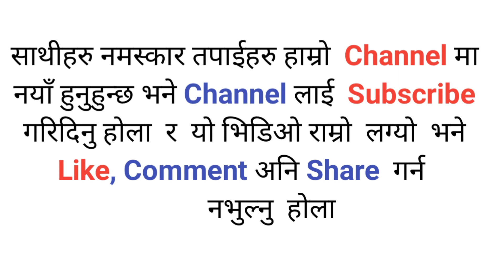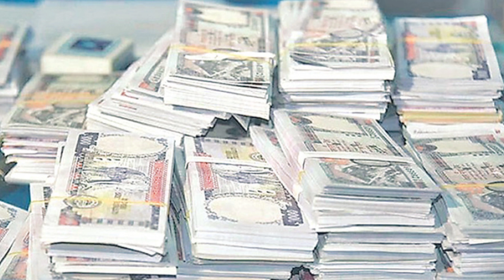दैनिक रु.३० मात्र जम्मा गरेर करोडपति पनि बन्न सकिन्छ ।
How to load  colactrol in nepse TMS

नयाँ चीजको खोजी नगर्ने हो भने, परिवर्तन कसरी सम्भव हुन्छ ? हाम्रा हजुरबुवाहरु पहाड छोडेर बसाइँ नसरेको भए, आज मधेश र काठमाण्डौँ यसरी भरिदैनथियो होला । रोजगारी र अध्ययनका लागि बिदेश जानेहरु पनि हुँदैनथिए होलान् । संसार यति सानो लाग्दै जाने थिएन होला । संसार यतिसाह्रो चलायमान पनि लाग्दैनथियो होला